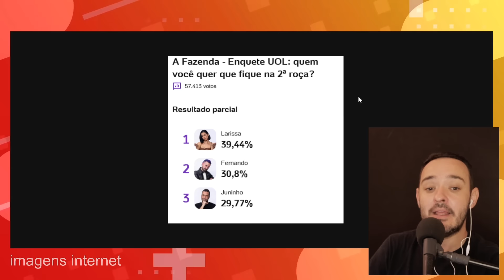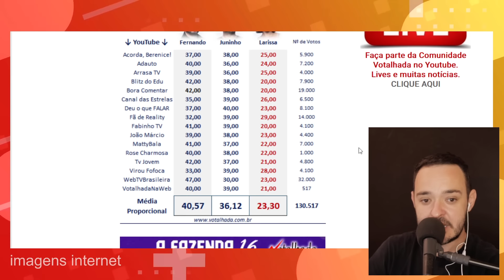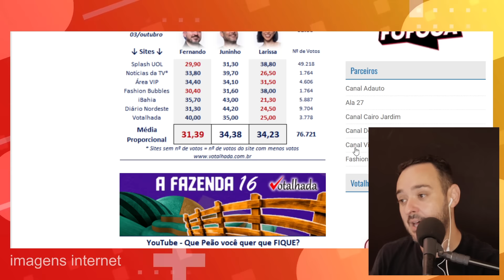Veja QUEM SAI da Fazenda Enquete UOL VOTALHADA - A FAZENDA 16 LARISSA, FERNANDO OU JUNINHO BIL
quem está na roça a fazenda
roça a fazenda
a fazenda
r7 a fazenda enquete uol
votação a fazenda 2024 enquete uol
votalhada a fazenda 2024 enquete
enquete a fazenda uol atualizada
votação a fazenda uol
quem foi para roça em a fazenda
enquete uol a fazenda
quem sai na roça
enquete uol
enquete quem fica na fazenda
enquete a fazenda 2024
enquete roça a fazenda 2024
roça formada a fazenda
enquete a fazenda
formação da roça a fazenda
enquete a fazenda quem fica
resumo a fazenda
roça a fazenda
enquete a fazenda